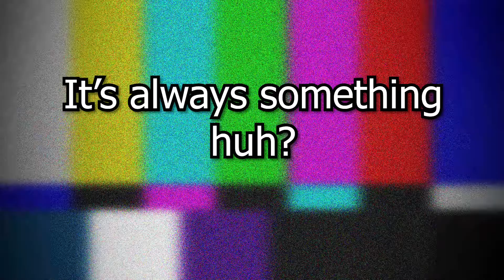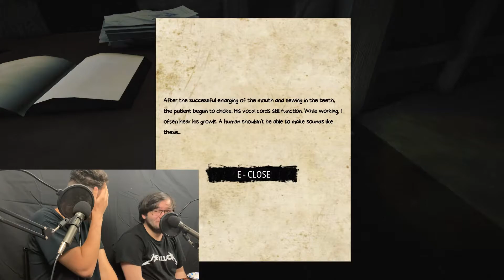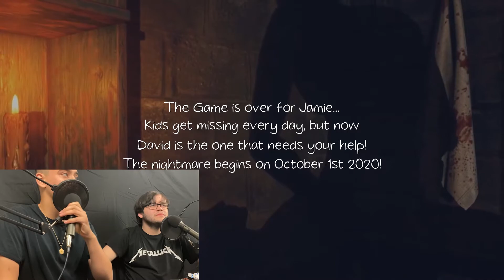Tavern Of Terror: Don't be Afraid Ep.2 Wait There’s More?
Hope you all enjoyed this Tavern Of Terror episode.

Socials
 Channel